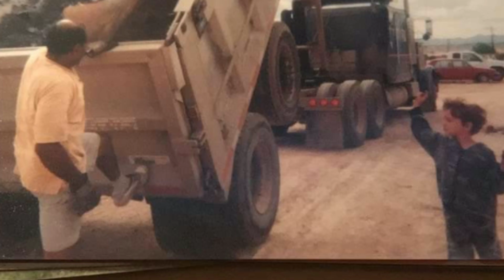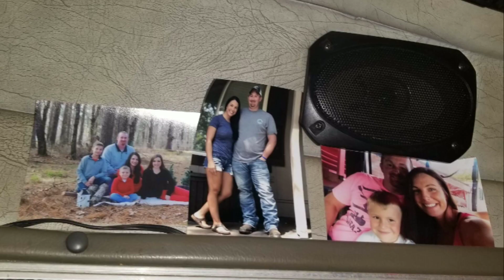Cattle Rolling Crew